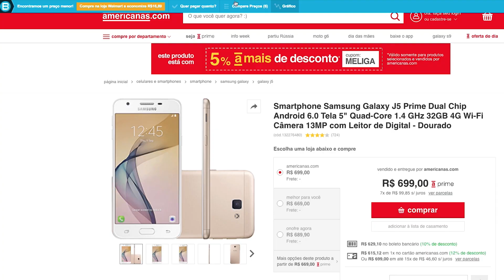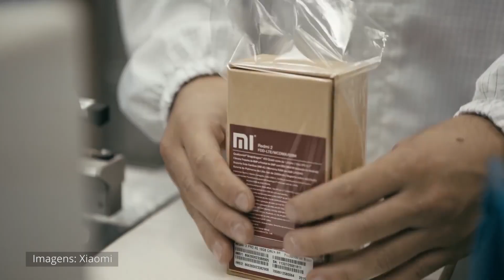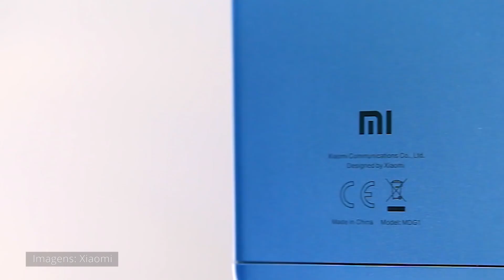PORQUE AMAM TANTO a XIAOMI no BRASIL!? BATE PAPO com GESIEL TAVEIRA!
Desvende as Técnicas e Segredos da Produtividade no Trabalho Home Office!!!

📱 REDMI NOTE 8 no BRASIL e SEM TAXA
📱REDMI NOTE 8 PRO no BRASIL e SEM TAXA
📱 REDMI 8 (azul) no BRASIL e SEM TAXA

Vamos bater um papo com o Gesiel Taveira sobre os motivos da Xiaomi ser tão amada no Brasil? Afinal de contas, uma marca chinesa que mal era conhecida e agora se tornou uma das maiores do mundo deve estar fazendo muita coisa certa para crescer tão rápido, não é!?